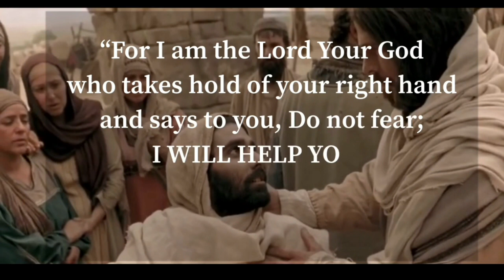KWENTO NG BUHAY | Pagsubok | Hazel